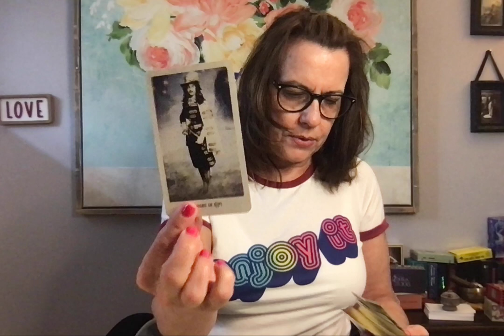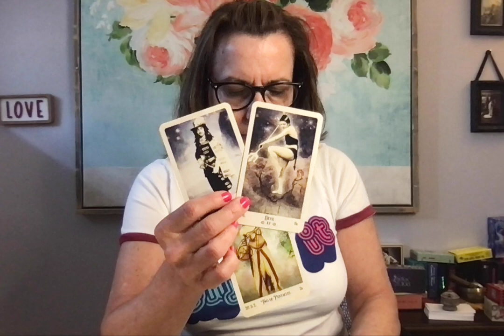Libra~ This was suppose to happen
Each Tarot Reading, from me, is an intuitive sometimes physic response to the tarot cards seen. Use your own discernment only you can decide what path to follow.
Tarot is referred as "The Fools Journey"; which takes the Fool through a multitude of trials. Sometimes, Spirit sends you a test to see if you are really ready for the next path. These messages from Spirit are to help you reflect on your own progress.

Oracle Deck:
Vice Versa Tarot: Lunaea Weatherstone

Tarot Deck:
Every day Witch; E. Alba
Rider Waite
The ThothTarot; Burger,Fiebig
Queen Alice Tarot; Dame Darcy
Light Seer's Tarot; Chris and Anne
Luna Somnia, shores of the moon